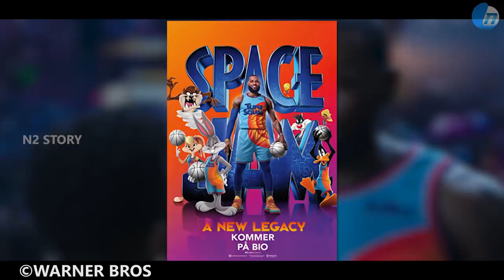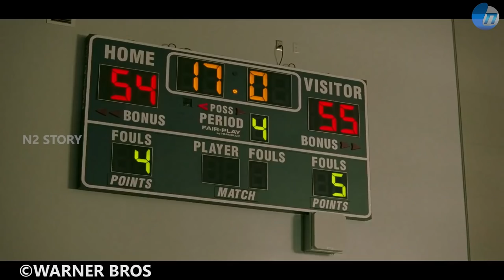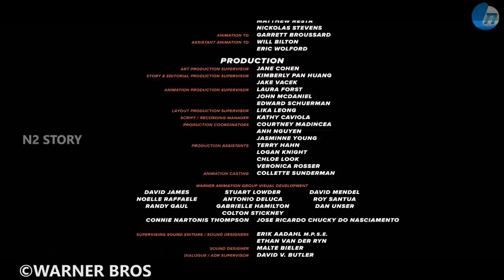SELAMATKAN PARA MANUSIA YANG TERJEBAK DI DUNIA KARTUN I SPACE JAM 2021 I ALUR CERITA FILM ANIMASI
SPACE JAM A NEW LEGACY (2021)
Sinopsis :
Sebuah kecerdasan buatan server menculik putra pemain bola basket terkenal LeBron James , yang kemudian harus bekerja dengan Bugs Bunny untuk memenangkan pertandingan bola basket.
Genres : Animation - Adventure - Comedy - Family - Fantasy - Sci-Fi - Sport
Production companies : Warner Bros, Warner Animation Group, SpringHill Entertainment